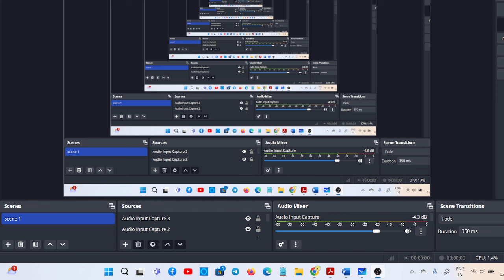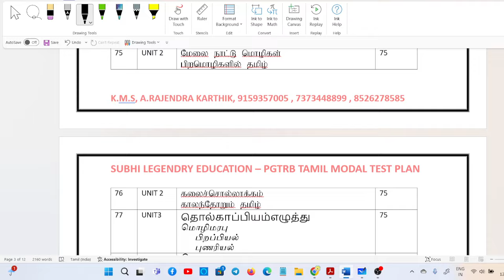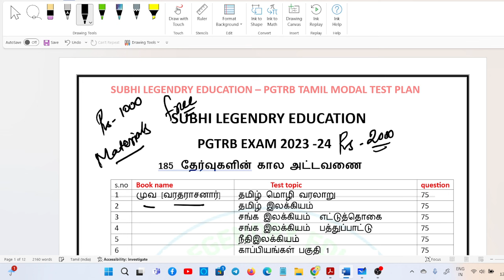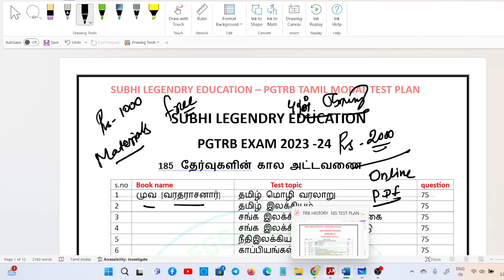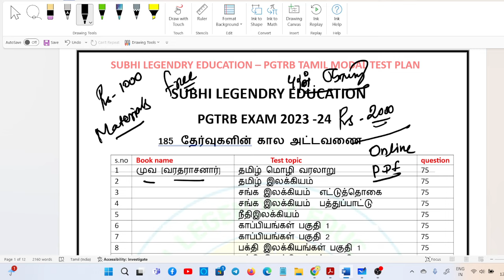PGTRB EXAM - 2024 Tamil/ history/ 185 free Test/கால அட்டவனை/நாளை மட்டும் / தவற விடாதீர்pgtrb2024